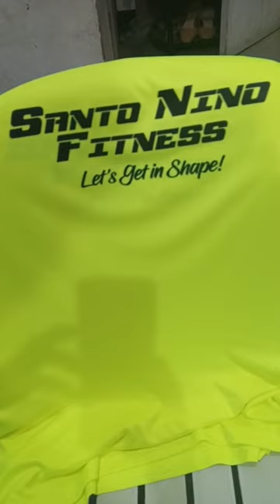Sto. Fitness Gym | ‎@SeventySevenDigitalArts | Tshirt Printing